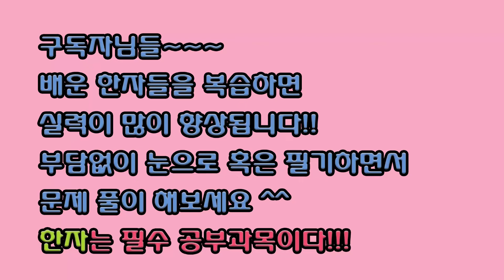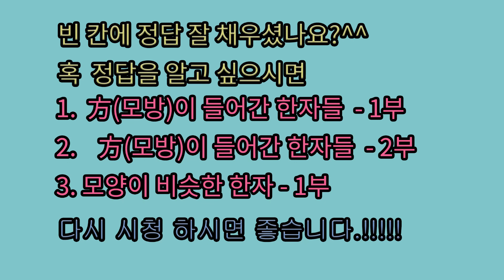문제영상 5